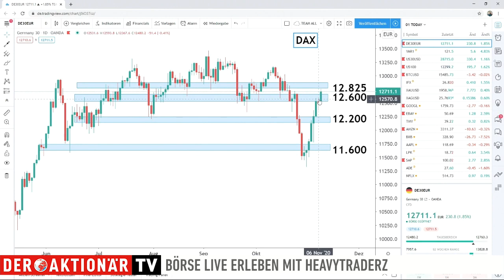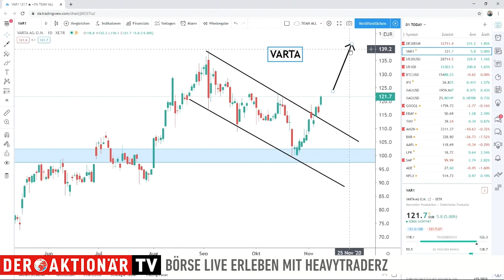Biden-Rallye im DAX - Varta vor Zahlen sehr interessant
Der DAX knüpft heute nahtlos an die starke Vorwoche an. Für Unterstützung sorgt die Klarheit in der US-Präsidentschaftswahl. Bei den Einzelwerten konzentriert sich David Wotzka von HeavytraderZ auf Varta und bereitet den passenden Trade vor.